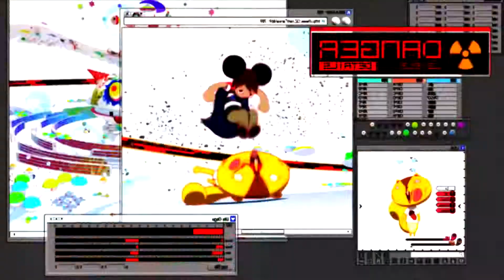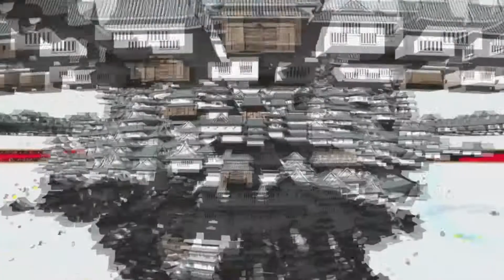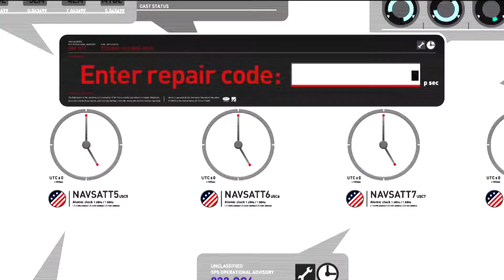AREA21 - Followers ( Summer Wars) Amv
A student tries to fix a problem he accidentally caused in OZ, a digital world connected to everything important in life, while pretending to be the fiancé of his friend at her grandmother's 90th birthday. Until the wifi goes down & everybody starts dying & driving into each other as the world scrambles to figure out how their log in pin was changed (%#@# me you say ) It gets worse but it's still a breathe of fresh air from a stand point not evolving around vanity/ & It:s not about abandoning technology because we don:t need it / it's more about the crippling mentally unhealthy repercussions of having an unnatural codependency to toxic tech: to the point of using apps as a replacement for an actual personality)